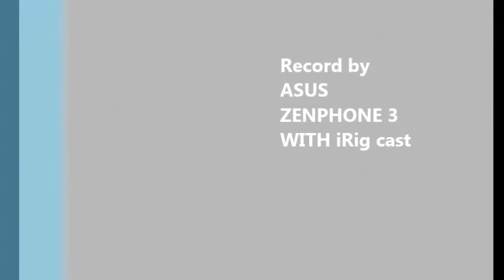Allen Hinds clinic in Taiwan_TainanCity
Record by Zenphone 3 with iRig cast
MR. Allen is a great Guitarist~~nice hands